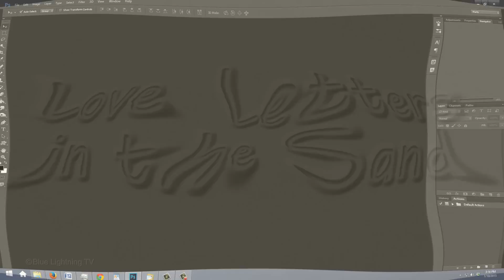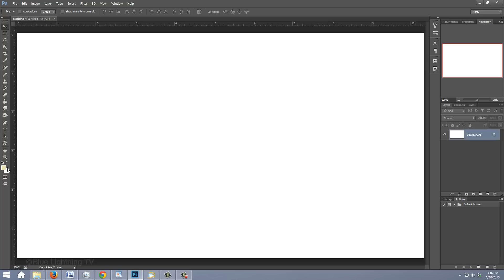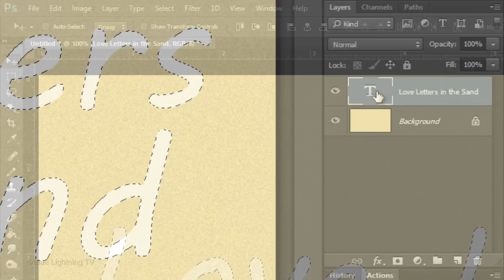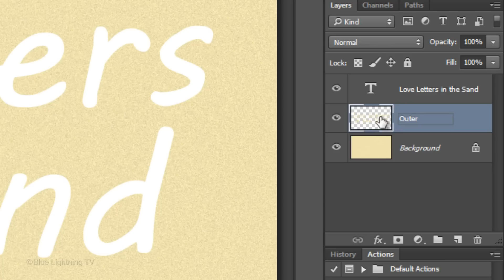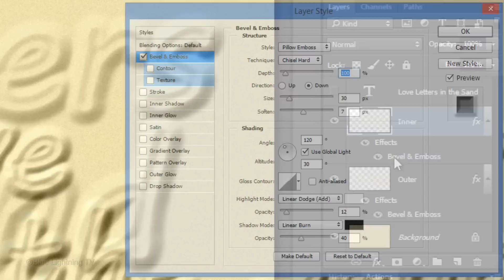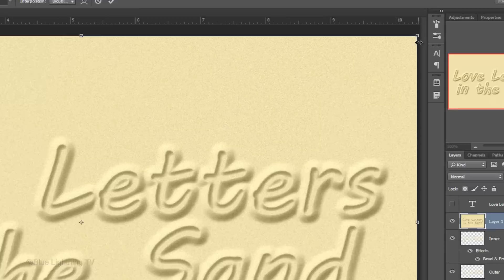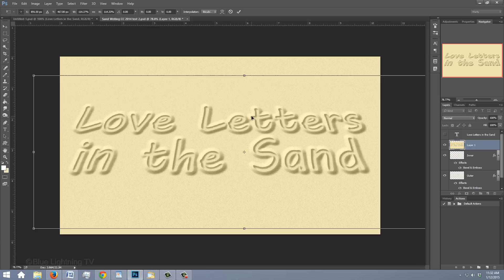Photoshop Tutorial: Sand Text Effect! How to Write a Message on the Beach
Photoshop CC 2014 tutorial showing how to make text look like it's written in  fine, beach sand from scratch.  This effect also works with black-on-white graphics, as well.